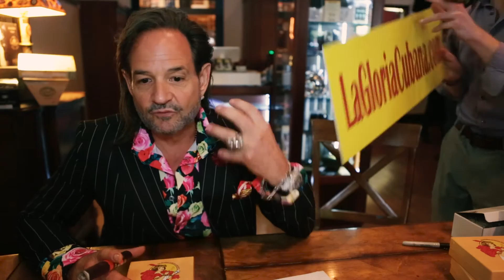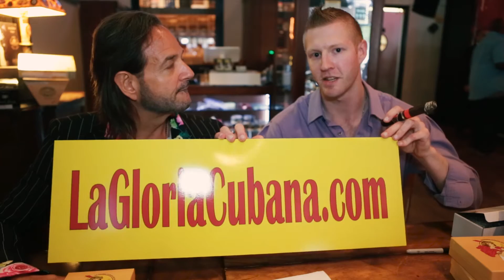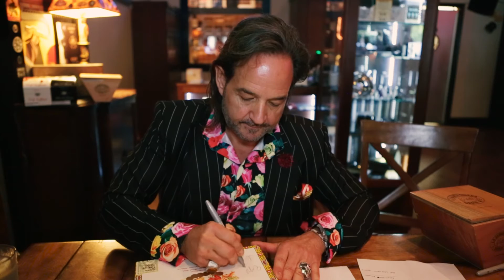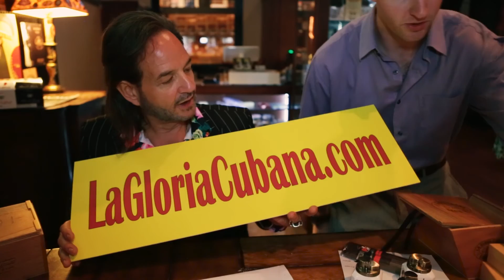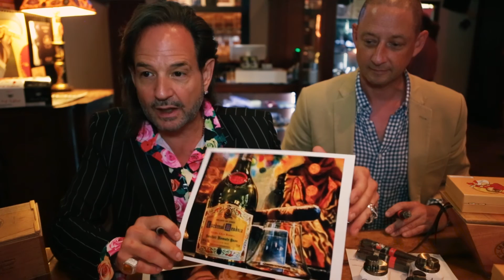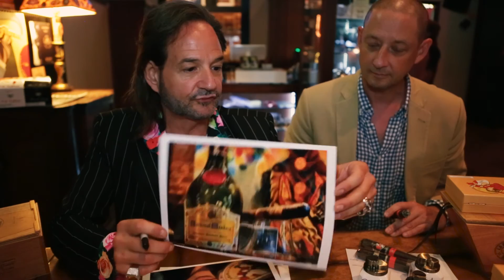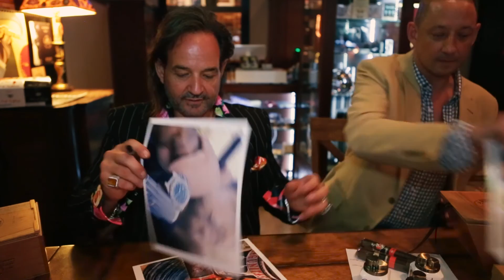LGCSociety Light & Learn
The infamous Michael Giannini is back! He's here to tell you all about the LGCSociety, our cigars and a whole lot more. Be sure to check out the application page on our